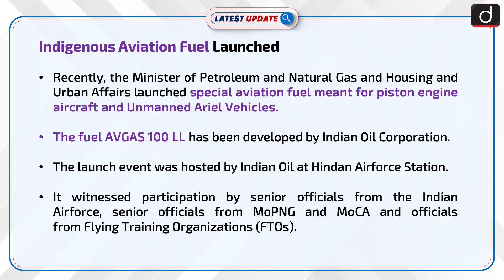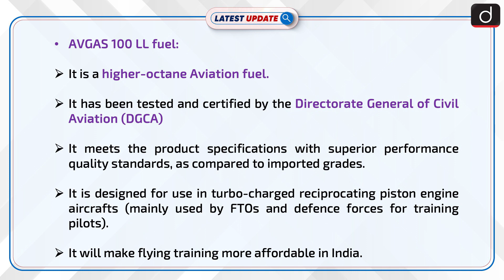Indigenous Aviation Fuel Launched: Latest update | Drishti IAS English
Recently, the Minister of Petroleum and Natural Gas and Housing and Urban Affairs launched special aviation fuel meant for piston engine aircraft and Unmanned Ariel Vehicles. The fuel AVGAS 100 LL has been developed by Indian Oil Corporation.

Dear Viewers,